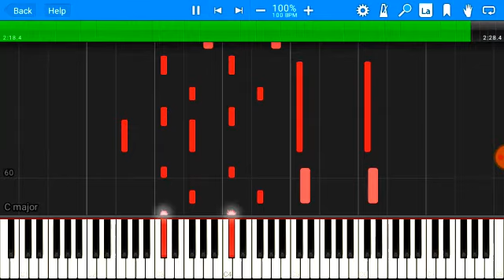Ijazat - One Night Stand Piano Remix | Ijazat Falak Remix | Ijazat Falak Piano Cover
ORIGINAL SONG CREDIT :

Song : Ijazat

Artist : Falak

Movie : One Night Stand

Music Level : T Series